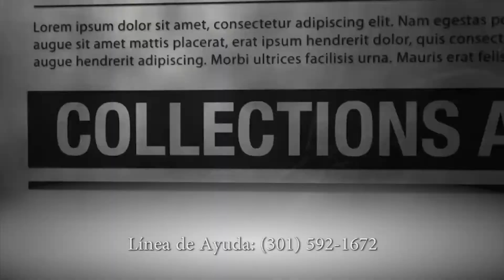¿Sientes que estás siendo victima de algún Maleficio?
Muchas personas sin saberlo son víctimas de males espirituales. Estos males son capaces de destruir completamente la vida de una persona. En un proceso que es lento, doloroso y sin la ayuda adecuada totalmente irremediable.

Si la persona que le amaba, ahora dice que ya lo le ama más. El éxito ha desaparecido de su vida. No duerme a la noche o tienes sueños horribles. Sufre con dolores de cabeza constantes o enfermedades que los médicos no descubren la causa. Si usted percibe que sus caminos están cerrados y todo le está saliendo mal, es posible que usted esté siendo victima de un mal puesto.

Nosotros podemos anular esa mal que hicieron en contra de su vida, hemos recibido un Don del Divino Maestro para liberar las personas de todos los maleficios. ¡Usted no tiene que pagar nada! Incluso, tenemos autoridad para bendecir su vida. Lo que usted necesita es creer, y venir participar de servicio de Liberación Espiritual.

Evento: La Rosa de Consagrada
Horario: Viernes a las 10am, 4pm y 7:30pm.
Lugar: 11120 Lockwood Drive, Silver Spring – MD 20901